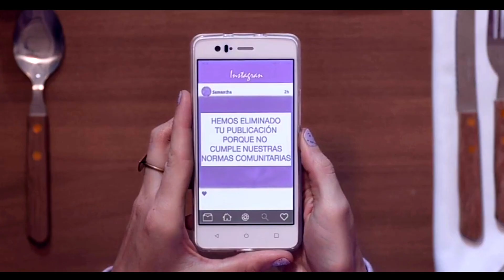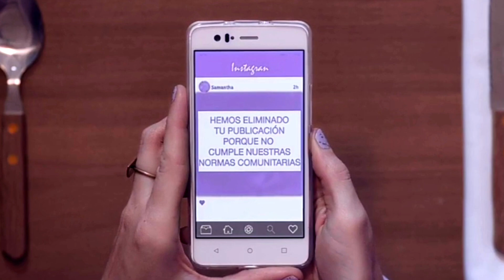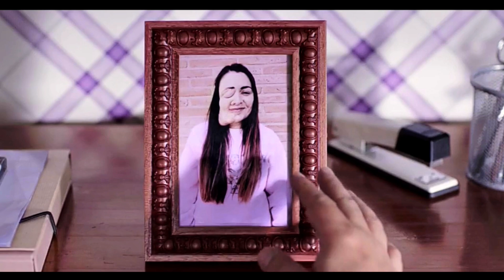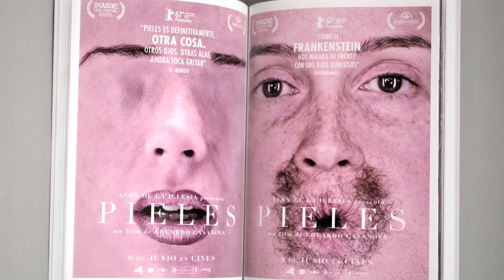Skin/Pieles (2017) Movie Explained in Hindi//In Urdu//movie explained in hindi//@mrexplainer01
In this video I am explained skin movie released in 2017

We intend to create the best possible film/movie explanation video that can summarize the whole film and also take them on a journey so that they feel like they have seen this movie in just a short span of time. We explain horror, sci-fi, fantasy, comedy, and many other types of movies. We intend to be the best Film/Movie explained in Hindi channel out there!

 use.